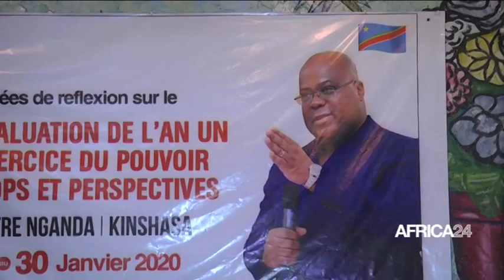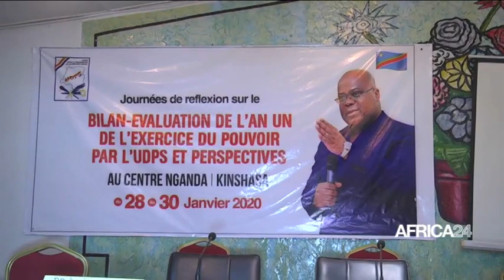RD Congo, EVALUATION DE L'AN 1 DE FELIX TSHISEKEDI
Politique, En République Démocratique du Congo, le parti au pouvoir a dressé un tableau sombre du pays avant l'avènement du Président Félix Tshisekedi et une décrispation de la vie politique et quelques réalisations enregistrées depuis le 24 janvier 2019.